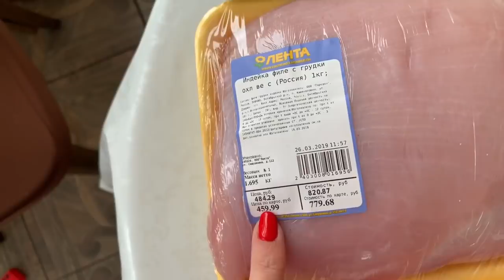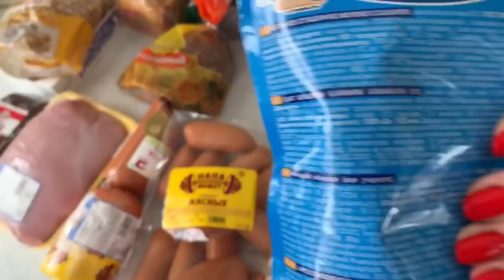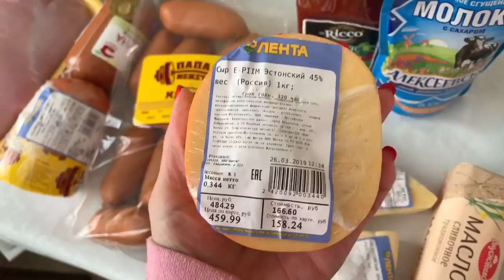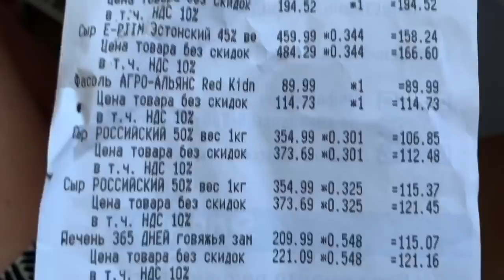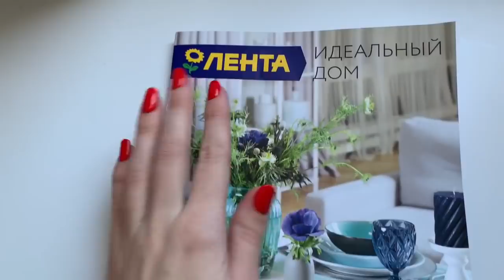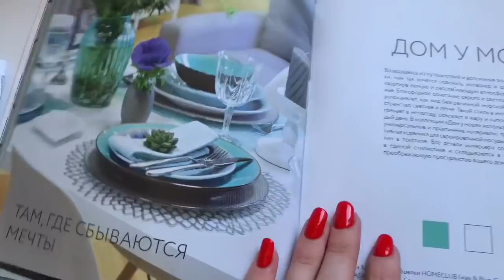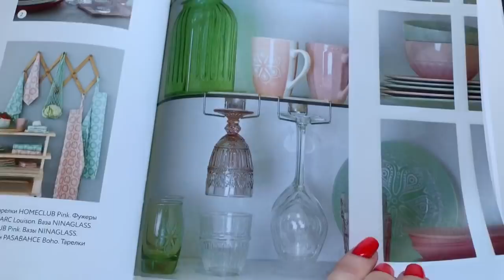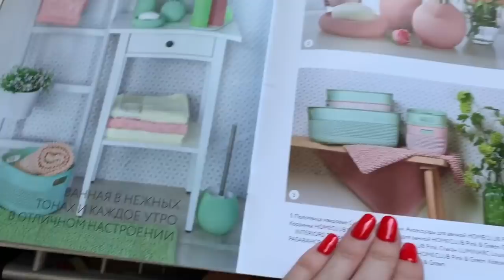ЗАКУПКА ПРОДУКТОВ В ЛЕНТЕ